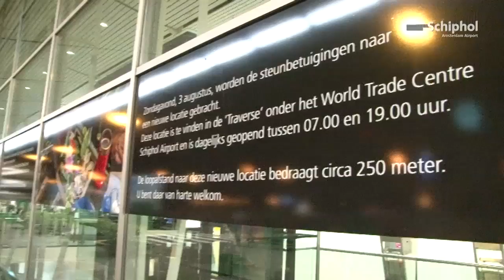New location 'Reflection MH17'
The hundreds of flowers in commemoration of the victims of flight MH17 were moved on 3 August. This new location is situated in the 'Traverse' underneath the World Trade Center Schiphol Airport, at walking distance from Departure Hall 3. 'Reflection MH17' will remain open for a longer period of time and can be visited every day between 07:00 and 19:00.